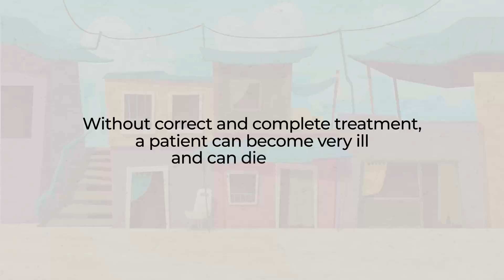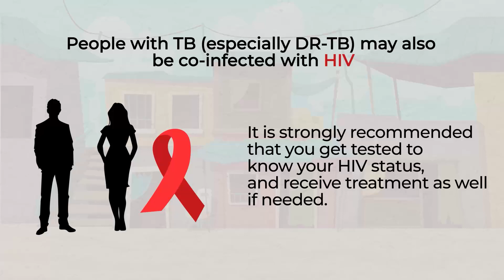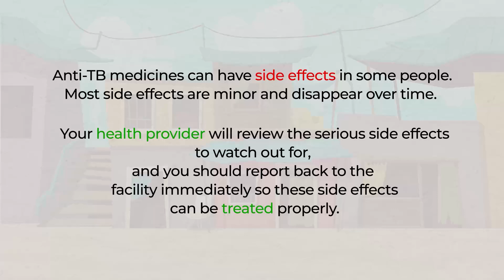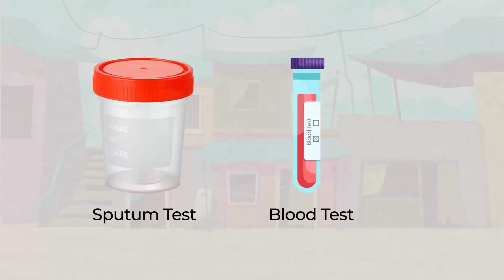All you need to know about Tuberculosis (TB)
This video is funded by TB REACH Wave-9 to educate about all you need to know about Tuberculosis.

TB REACH is a funding mechanism under Stop TB Partnership aimed at promoting innovative ideas with the potential to reach more people with TB and revolutionize TB diagnosis and care. This wave of funding is focused on drug-resistant tuberculosis (DR-TB) and is made possible by the generous support and guidance from USAID with additional support from Global Affairs Canada.